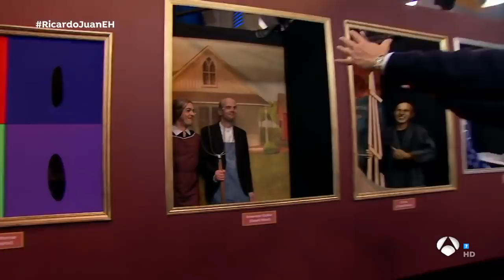Juan Echanove, sorprendido con los cuadros vivos: "Lo más bonito que he visto" - El Hormiguero 3.0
En la obra de Juan Echanove y Ricardo Gómez, 'Rojo', Rothko es el gran protagonista, es uno de los grandes artistas del siglo XX. Esto nos ha servido en 'El Hormiguero 3.0' para traer algunas de las obras más importantes de la pintura universal. ¿Conseguirán adivinar nuestros invitados de esta noche las diferencias? ¡Descúbrelo!